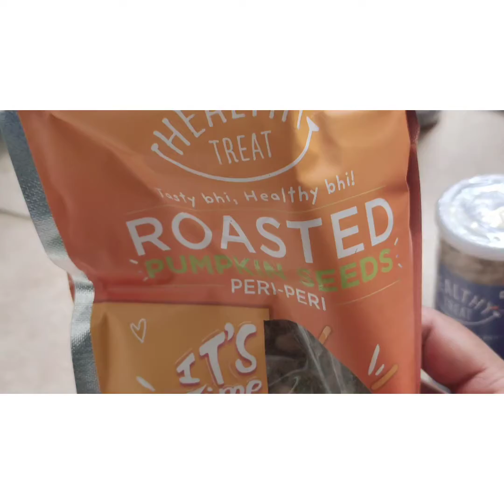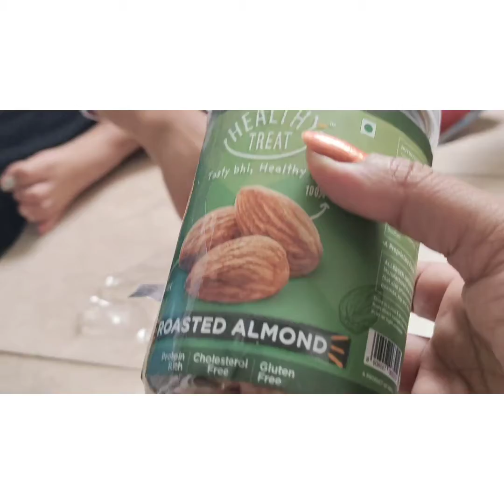||Online Order||Unboxing Of Some Healthy Snacks Items 😋😁||